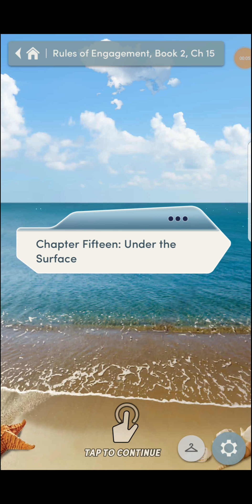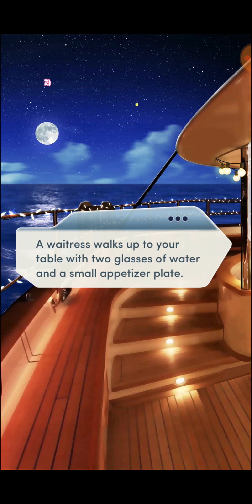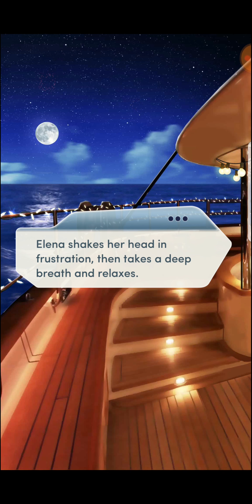Rules of engagement BK 2 CH 15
Rules of Engagement, Book 2 is the second book of the Rules of Engagement series. It succeeds its first book, Rules of Engagement, Book 1 and is followed by Rules of Engagement, Book 3.

In line to a multi-million dollar inheritance, your siblings and yourself struggle to complete your respective tasks by the end of the summer. Yours? Get married by the end of the summer.